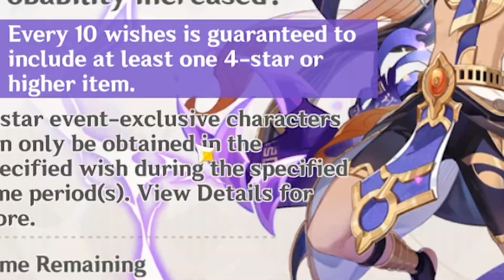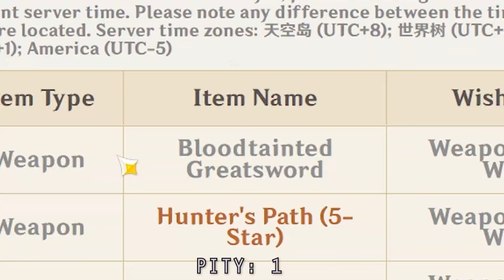THE POWER OF THE KIDNEYS (Cyno and Venti Summons)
My luckiest wishing session was only made possible by the power flowing though THE kidneys.

(Don't worry about the fact that this banner was up like 4 months ago.)

Outro: Heaven and Hell - Jeremy Blake